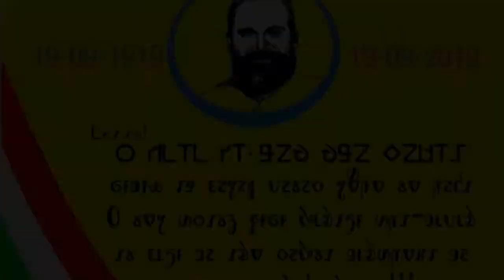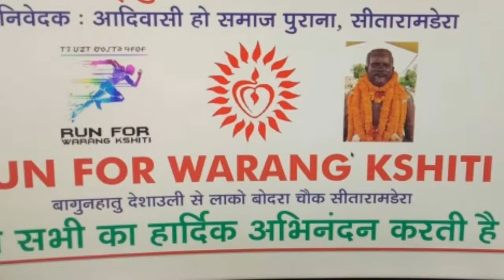Ot Guru Kol Lako Bodra || 100th Birth Anniversary || Poster2019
“OT GURU KOL LAKO BODRA” – The Pioneer of “Warang Chiti”, the script for Ho language was born in the village named Paaseya of Singbhum District (KOLHAN), Jharkhand in a MANAKI Family on 19th September 1919. His father’s name was Lebeya Bodra & Mother was Jana Kui. .
He got his primary education at Badcham Hatu School. After completion of primary education he got admitted at PURUIYAN Middle School. He was inspired by the subject “Matru Bhasa ki Mahatwa” Which was written by Acharya Mahaveer Prasad Dwibedi. He then took a promising legendary step to develop a script of his own “Ho” language and to compose Ho literature for the community he belongs to- would feel proud of it. Thereafter, he was sent to GRAMMAR SCHOOL (also known as Anglo-Indian School where Foreigners studied) at Chakradharpur of Jharkhand where, the son- Prince KUONR & daughter -Princess PADMABATI of the King Narapati Singh of Chakradharpur also studied. Due to his extra ordinary talent and knowledge he was counted among the best talented students in the school. He got opportunity to visit PALACE and LIBRARY of the Royal King family. There he started searching for ancient literature and Ho script with his best efforts. He also got supported by Miss Rojlin one of his teacher, who provided the books such as- ‘Mother India’, “History of India” etc. Thus he studied ancient Indian culture and tradition deeply in everyday life. He soon developed his command over Bangla, Odiya, Urdu, Hindi and English during High School period.
Besides Studies, he was also an outstanding Football and a Flute player (RUTU ORONG). He worshipped Gods and Goddesses from his early childhood. He roamed around the jungles, caves and places of ancient historical places. This made his grandmother once sang a song for him as follows:
“Dishum gem hiyating tan, Raiji gem chaka ting tan Buru rubu-rubu ko ge panja jom me”.
While studying his High School at Zilla School, Chaibasa , he met Dishum Gomke Jaipal Singh Munda, who was the great Tribal Leader of Freedom Movement and first Captain of Indian Hockey Team. Also the topper in Indian Civil Services being conducted in London and initiated movement for creation of JHARKHAND STATE. He got influenced by great personality of Marang Gomke and his talent was also recognized by Marang Gomke. Thus he became closer to Jaipal Singh Munda.
During Second World War, he got opportunity to visit Jalandhar (Punjab) with Dishum Gomke Jaipal Singh Munda. There he visited MOHENJO-DAR.